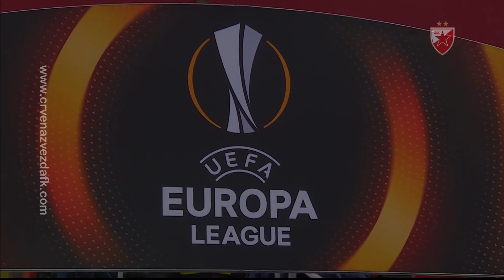CSKA - Crvena zvezda 1:0, highlights